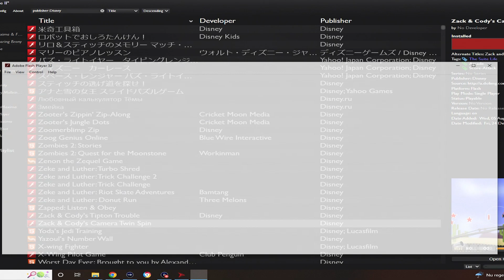The Suite Life of Zack & Cody™: Zack and Cody's Camera Twin Spin (Flash) - Disney Channel Games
Played on BlueMaxima Flashpoint.

Summary: It's green screen magic. Zack, Cody, Maddie and London are ready to make it big in Hollywood. Behind the scenes! Help Zack and Cody collect as many stars and awards as possible. Maddie and London are helping, so watch out for microphones and lights.

Genre - Strategy, Spinning
Platforms - Flash/Browser (PC)
Publisher - Disney
Developer - unknown

My Xbox gamertag: TGG Yari
My PlayStation gamertag: ToughGamingGuyYT
My Steam: toughgamingguy2